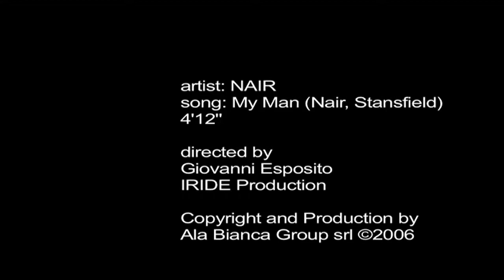NAIR - My Man